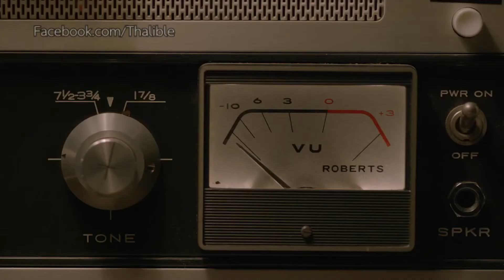11.22.63 Trailer [ซับไทย]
ผลงานจากผู้กำกับ Star Wars สู่การต่อสู้ของอาจารย์ภาษาหนุ่มผู้ย้อนเวลาไปหยุดการสังหาร John F. Kennedy!

ติดตามข่าวสารอื่นๆเกี่ยวกับซีรี่ย์เพิ่มได้ที่ : thalible.com